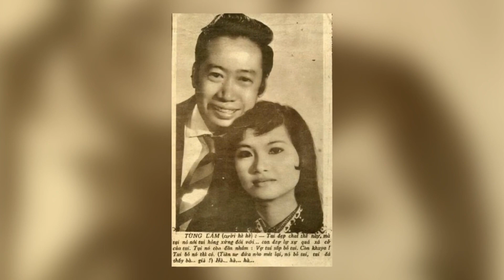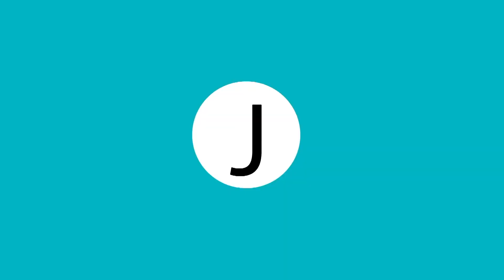The Jimmy Show | Nghệ sĩ Ngọc Đan Thanh | SET TV 18 11